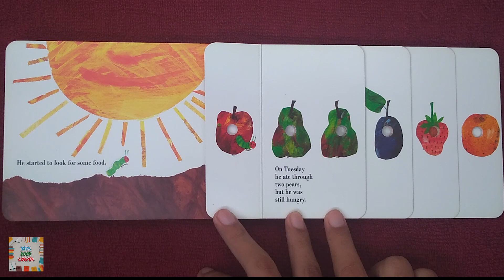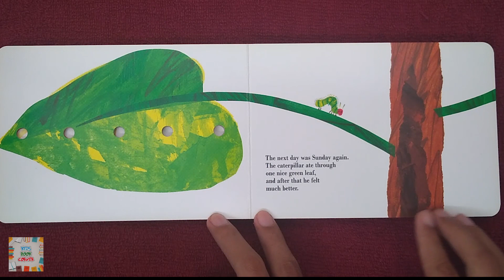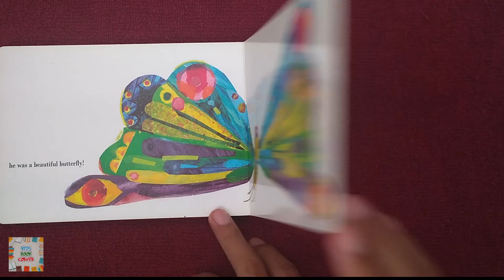STORYTIME FOR KIDS - The Very Hungry Caterpillar (by Eric Carle) - Read Aloud Children's Book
Welcome to Kids Book Corner!

If you love listening to bed time stories through out the day, this channel is just for you! Especially made for children who love pictures book.